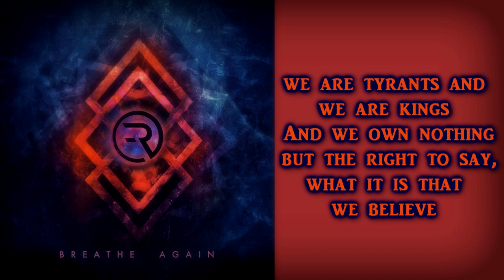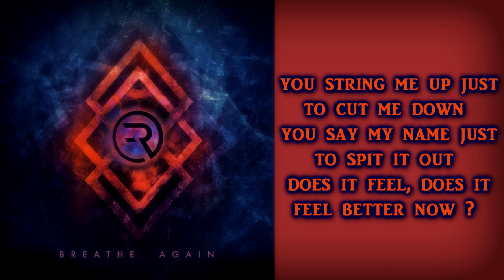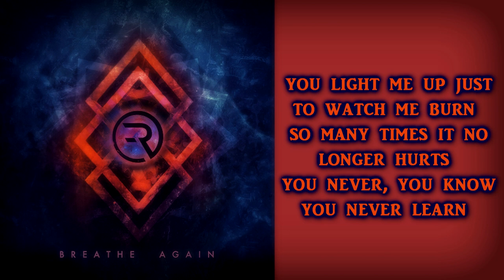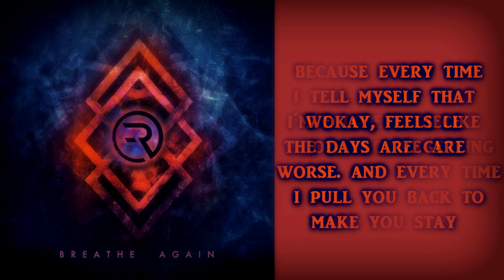Ravenface -Tyrants And Kings [Lyrics on screen]